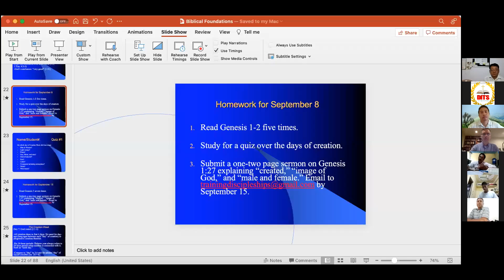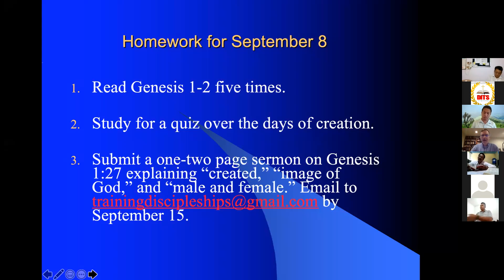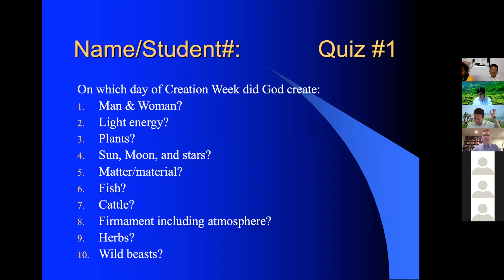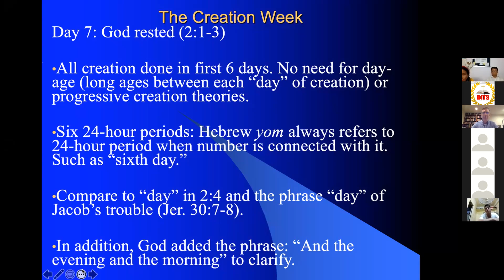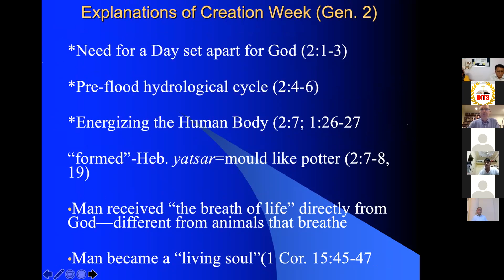DITS Class, taught by Dr Michael Privett (USA) On Dated 08/09/2021, First period.